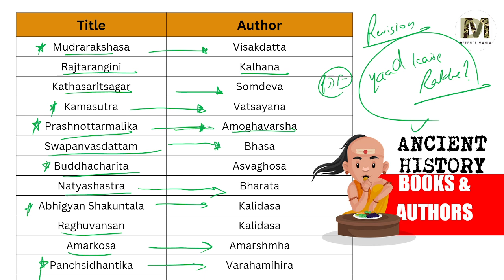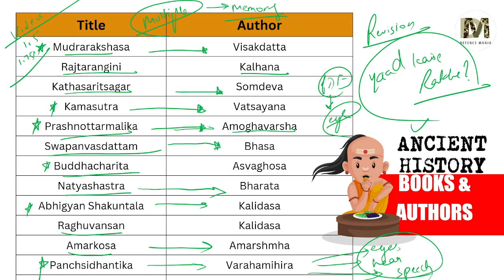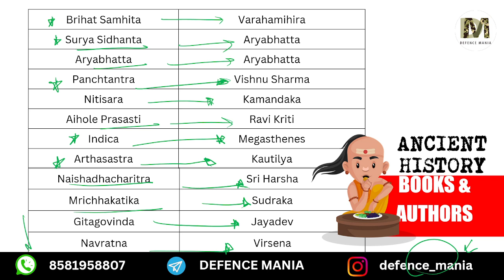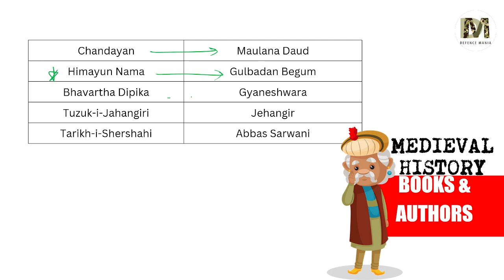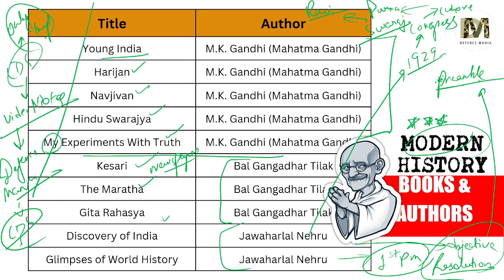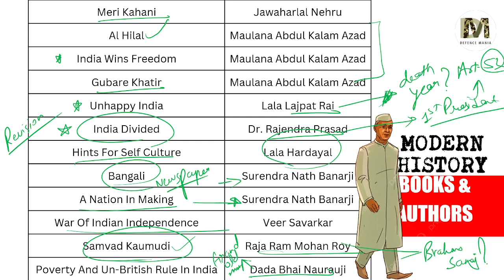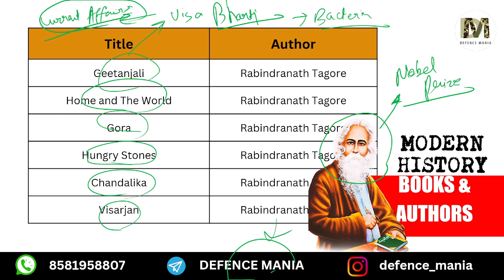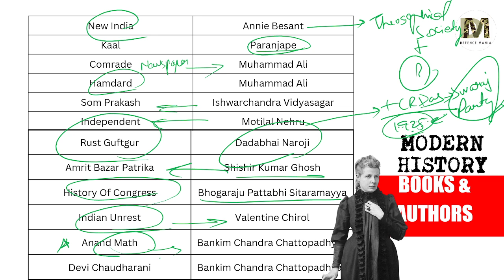Complete Books and Authors from Indian History | Ancient History Books | Modern History Books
In this video, I have covered Major topics related to Complete Books and Authors from Indian History.

Topics covered in this video:
Books and Authors from Ancient History
Books and Authors from Modern History
Books and Authors from Medieval History

Let's prepare for CDS 1 2024, Join Video Notes [GK] by Shivani Soni: